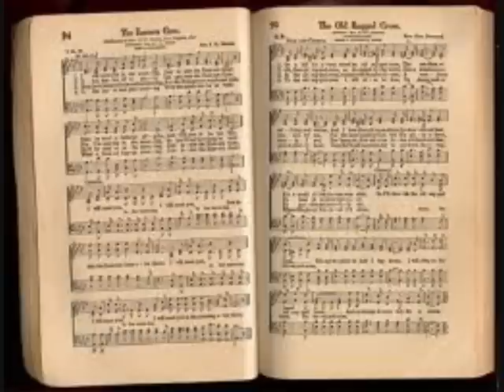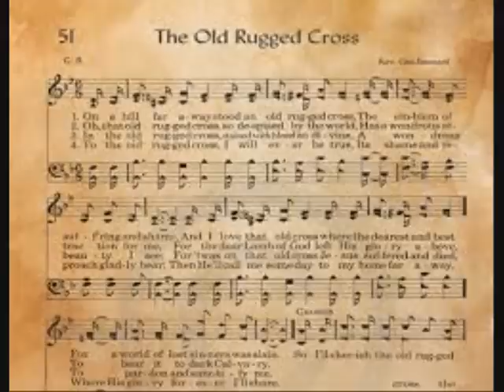Al Green The Old Rugged Cross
My favorite version of the old old song..love this!